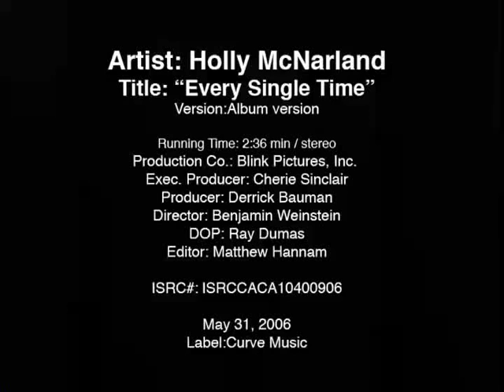Holly McNarland "Every Single Time"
Blink Pictures inc.
Curve Music  June 2, 2006